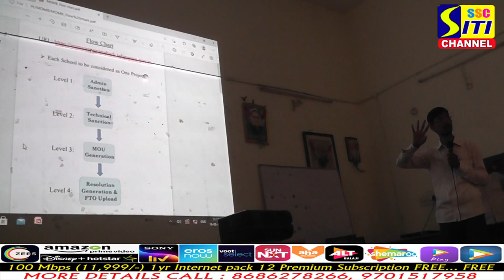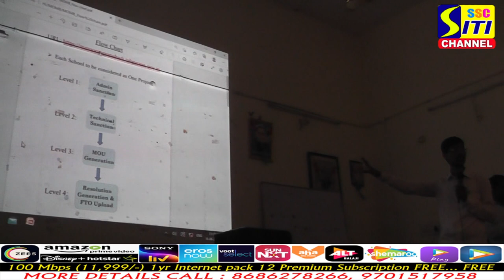మన ఊరు మన బడి కార్యక్రమం అవగాహన..